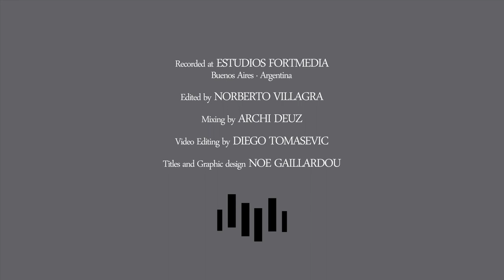Tribute to Horacio Salgan with Pablo Estigarribia and Friends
Washington DC Tango Festival